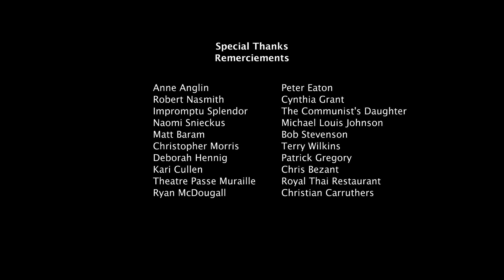Paul Thompson: Uncommon Hero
This short film pays tribute to Paul Thompson, a man who has created a uniquely Canadian theatrical tradition through his passion, vision and tireless innovation. At 14, he was given a ticket for the Stratford Festival. Fifty years later, it's hard to imagine Canadian theatre without his inspired leadership.

From Theatre Passe Muraille to the National Theatre School, Paul has mentored generations of actors and playwrights, forging a vibrant and distinctly Canadian theatre tradition.

Produced by the National Film Board of Canada in co-operation with the National Arts Centre and the Governor General's Performing Arts Awards Foundation on the occasion of the 2011 Governor General's Performing Arts Awards.

Directed by John L'Ecuyer - 2011 | 4 min